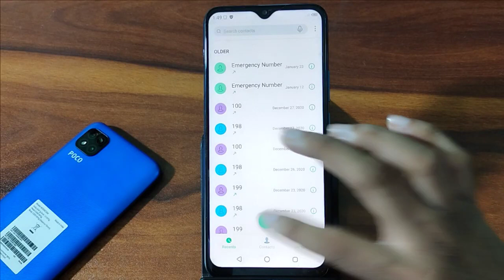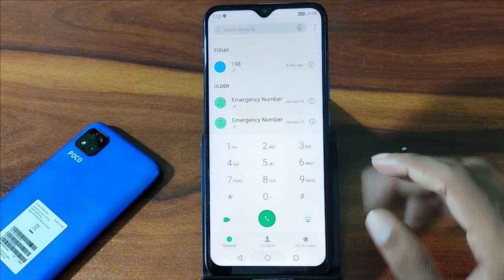How to make conference in infinix smart 5, mobile mein conference call kaise kare